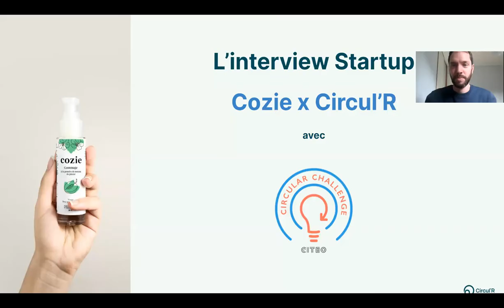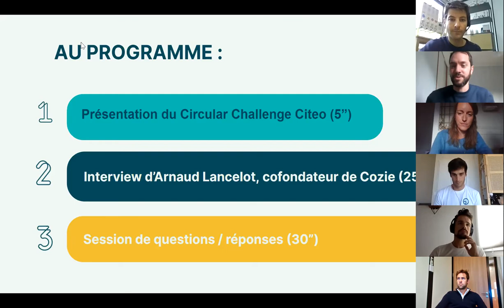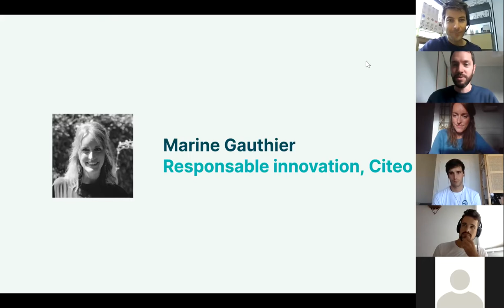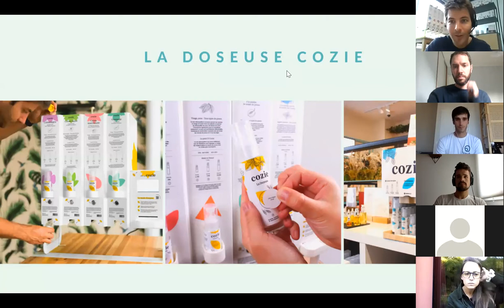Interview Cozie x Circul'R : comment faire rimer industrie cosmétique et économie circulaire ?